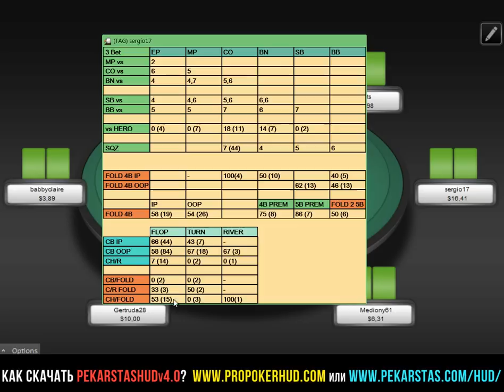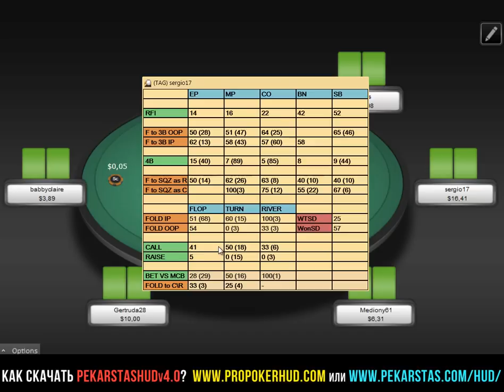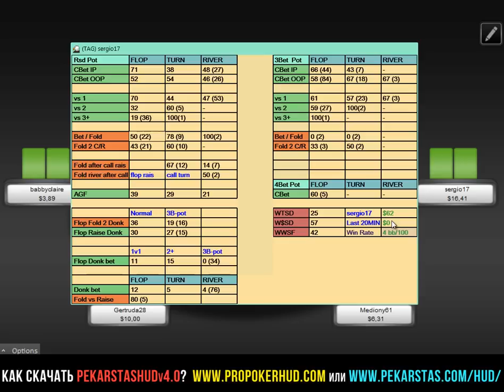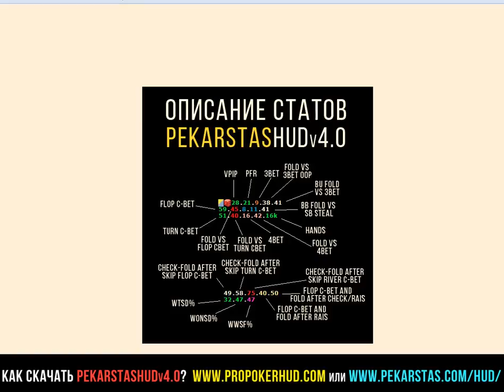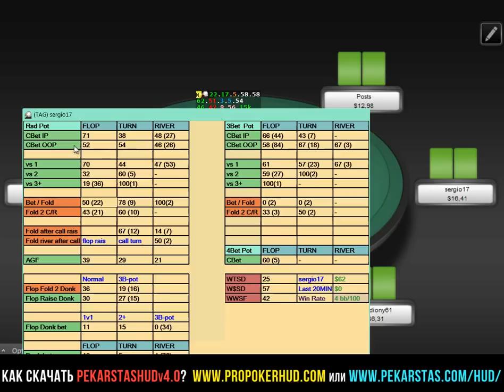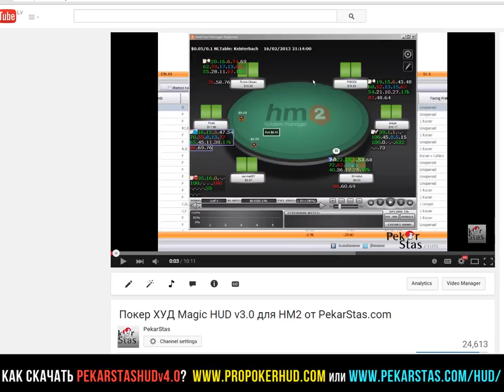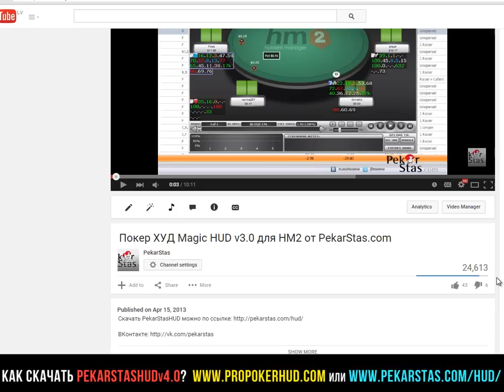Полный обзор покер худа PekarStasHUD v4.0 для Holdem Manager 2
Этого ждали многие и наконец я могу представить вам новую версию покер худа под названием PekarStasHUD v4.0.

О всех изменениях и нововведениях, а также о том, как получить новую версию PekarStas HUD вы сможете узнать посмотрев видео.